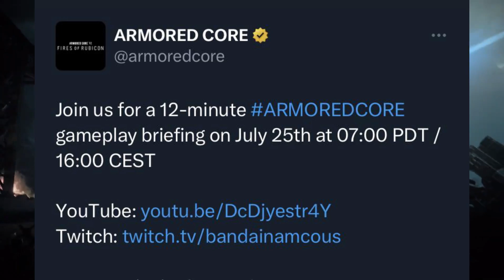Armored Core 6 Amazing News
Armored Core 6 Hype News

Praise Miyazaki and FromSoftware for giving us Dark souls 1, Dark Souls 2, Dark Souls 3, Bloodborne, Elden Ring, Demon's Souls, Sekiro and Armored Core. Praise the Sun for keeping us Alive.